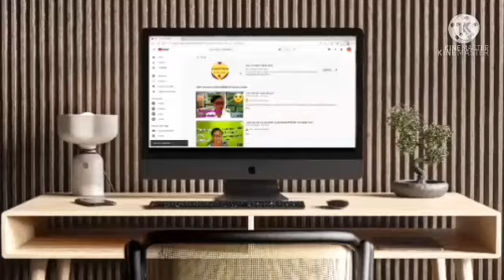ELA VIROU UMA SANTA!👆👍